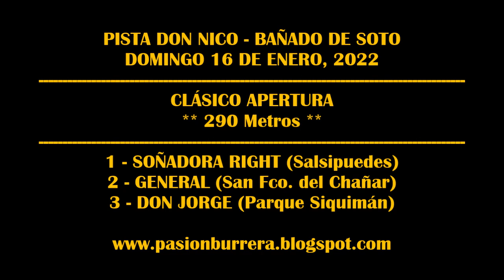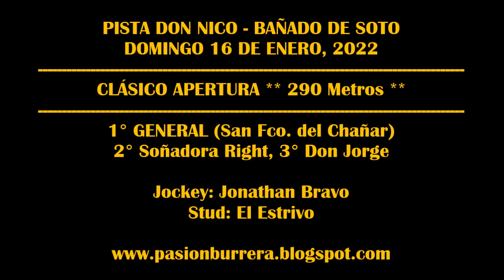GENERAL, Bañado de Soto (16-01-2022)